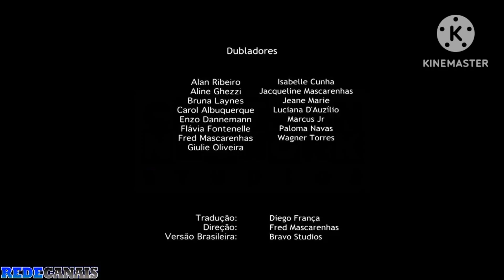Acampamento de Verão (2018-2023) Créditos Finais